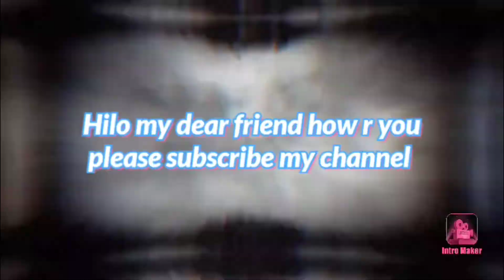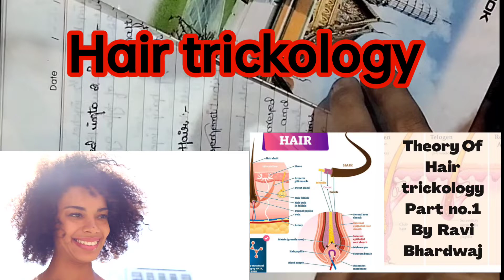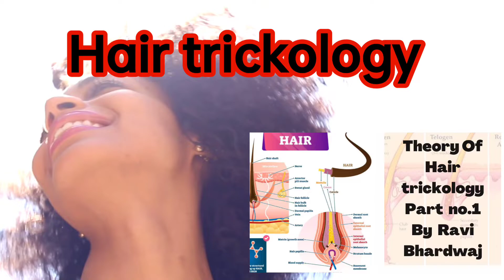trickology Part 1#what is hair/part of hair/fact of hair/